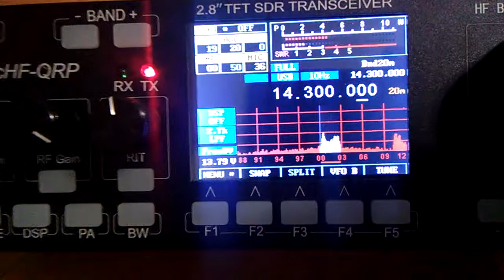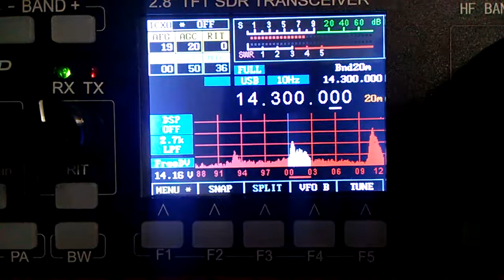MCHF 20m MM net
130` wire 10 watts. 1400 miles